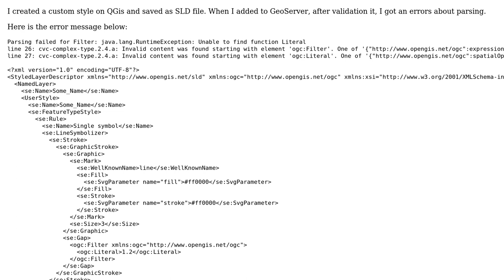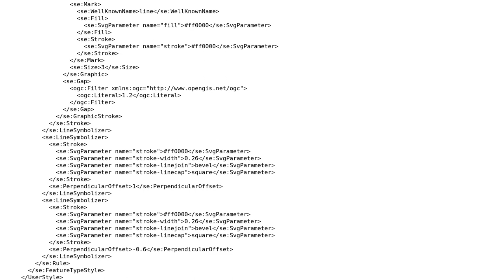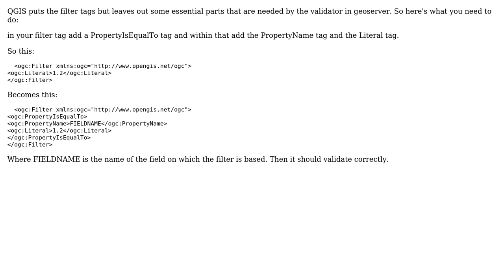GIS: SLD parsing fail on GeoServer (3 Solutions!!)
GIS: SLD parsing fail on GeoServer

With thanks & praise to God, and with thanks to the many people who have made this project possible! | Content (except music & images) licensed under CC BY-SA | Music | Images & others | With thanks to user PolyGeo user Ian Turton user elasticrash user Bhekani Khumalo user bashkan and the Stack Exchange Network Trademarks are property of their respective owners. You are responsible for your own actions.